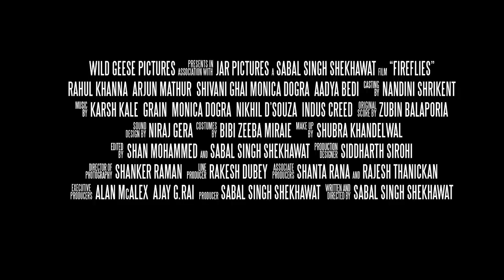Rahul Khanna's Fireflies Extended HD Trailer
Fireflies is the story of two brothers -- Shiv and Rana. Shiv, a successful banker, lives in the superficial glitter of corporate Bombay, while the younger brother Rana, a law school dropout, gets by restoring vintage motorcycles at a friend's garage in the anonymous shadowy by-lanes of Bombay. Though worldly achievements and illusions briefly illuminate the brothers' journeys, a tragedy that befell them fifteen years ago seems destined to repeat itself, just in newer incarnations. Flames suddenly extinguish again, in an eerie heartbeat... Voices and visions from the past and the magic realism of the years gone by, beckon the brothers to find the picture in the puzzle, scattered so long ago. Fireflies are the recurring theme of the film; those luminous creations that come out of the darkest of darkness, just to light up the imagination of the innocent. They live their fullest, as long as the glow lasts. Even if it is lifetime, being lived a day.

Rahul Khanna -- Shiv
Arjun Mathur -- Rana
Monica Dogra -- Michelle
Shivani Ghai -- Sharmila
Aadya Bedi -- Maya